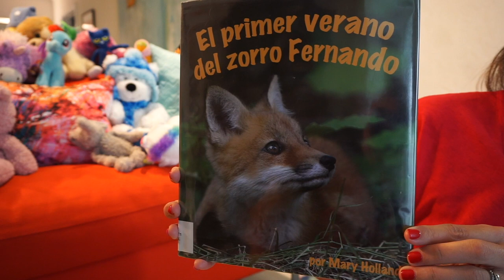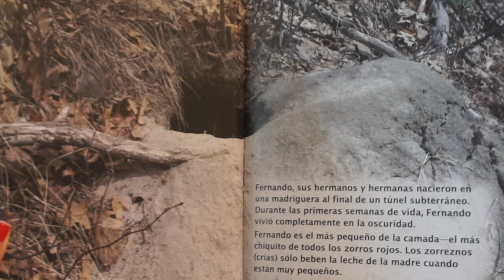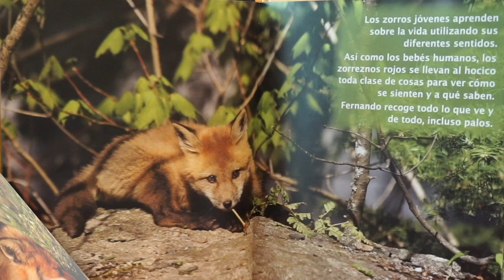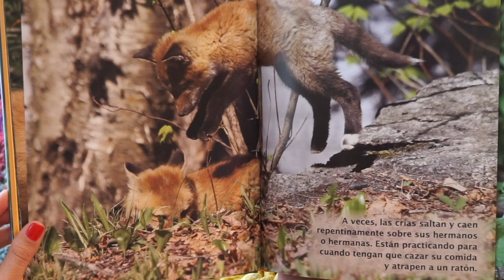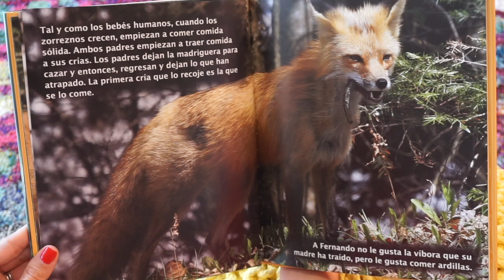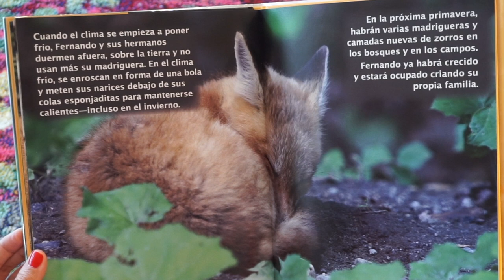Story Time With Michele! "Ferdinand Fox’s First Summer" bilingual story time!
🧡It's time to Soar Into Summer reading with our Summer Reading Program! This week we are reading "Ferdinand Fox's First Summer" by Mary Holland. Each week this summer we will read a book together. Afterwards, visit my Story Time With Michele Book Club on Facebook so we can discuss the story and new vocabulary words. I will link to games and activities related to the story which have been provided by Reading Is Fundamental (RIF).

I read this story aloud in Spanish because that was the version of the book which was readily available at my library. Even if you don't speak Spanish, it's wonderful to expose your children to different languages! If you want to read the English version, just click on the Closed Caption (CC) button at the bottom right corner of the video screen and the English captions will appear!!

** I'll be posting Summer Reading stories every week throughout the summer.

** Please support the author by buying the book